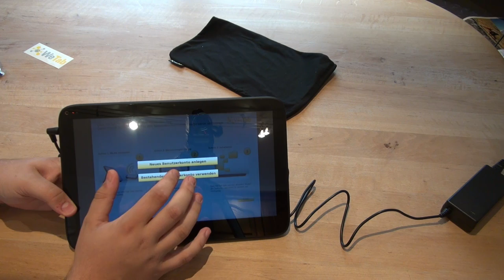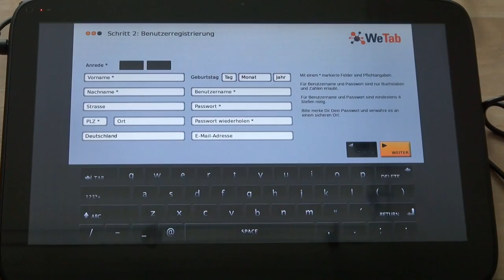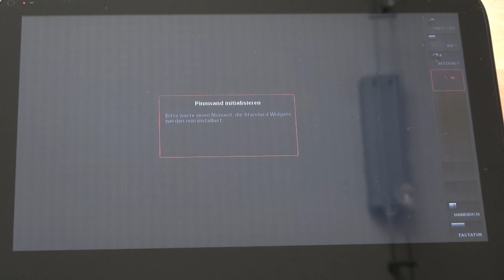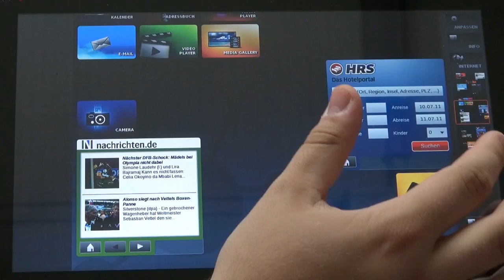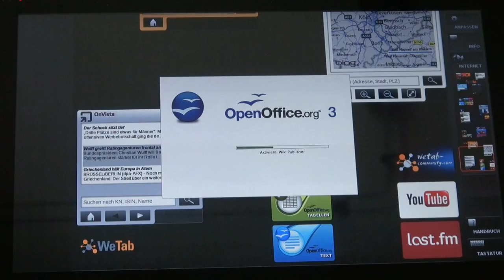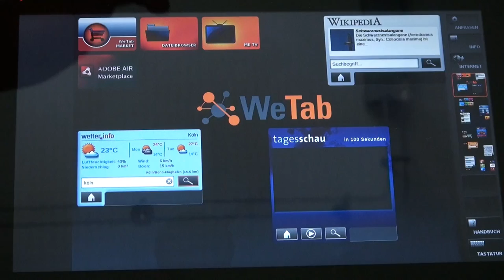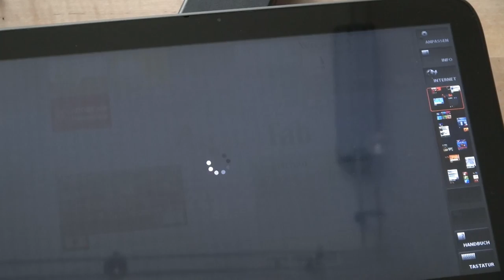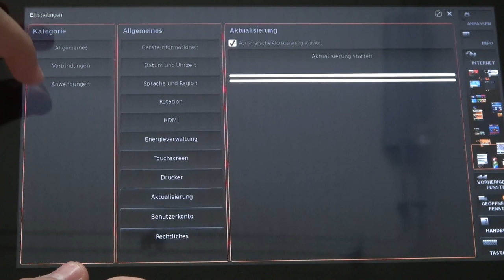WeTab #2: Einrichtung - Erster Test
Dieses Video ist der zweite Teil der WeTab Serie.
In diesem Video werde ich das WeTab Einrichten, sowie das WeTab einem kleinen Test unterziehen, genauer gesagt die WeTab Oberfläche, um später einen Vergleich mit Plasma Active zu haben.
Und auch hier noch mal der Dank an die Open-SLX GmbH.